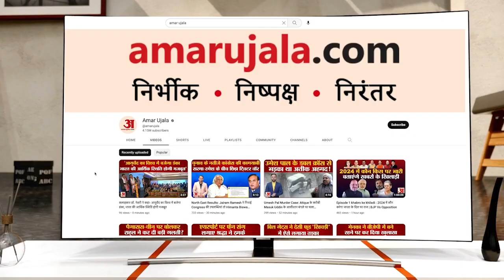Weather Forecast 4 April 2023 | देखिए क्या है आपके यहां मौसम का हाल | Weather Report Today